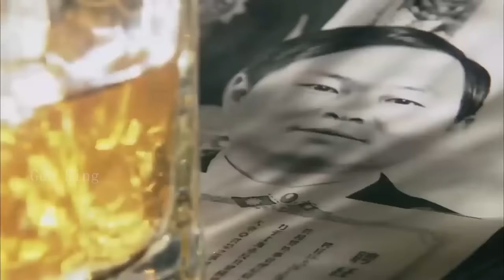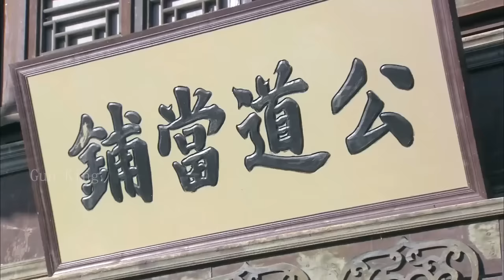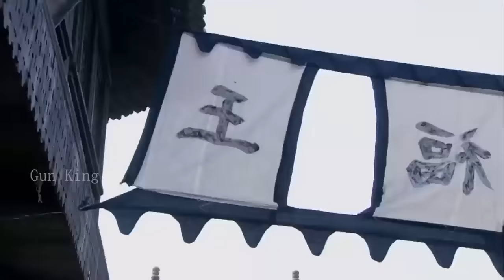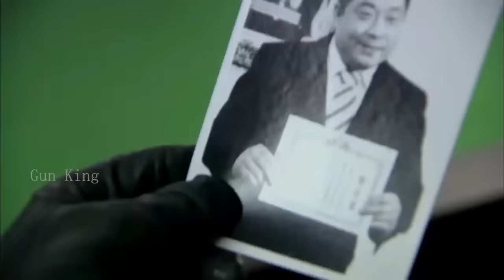【Full Movie】日軍小瞧中國小夥，哪料他是功夫高手，一人幹掉日軍一個連 ⚔️ 抗日 MMA | Kung Fu